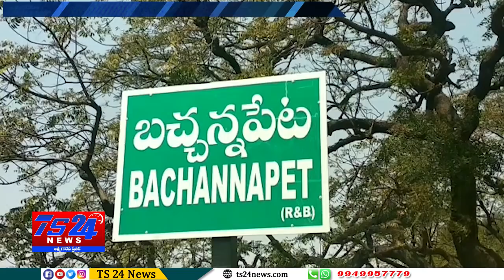TS24 News బచ్చన్నపేట మండలంలోని మద్యం దుకాణాల్లో ఎక్కువగా వసూళ్లు చేస్తున్న యాజమాన్యాలు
మండలంలోని మద్యం దుకాణాల్లో ఎక్కువగా వసూళ్లు చేస్తున్న యాజమాన్యాలు